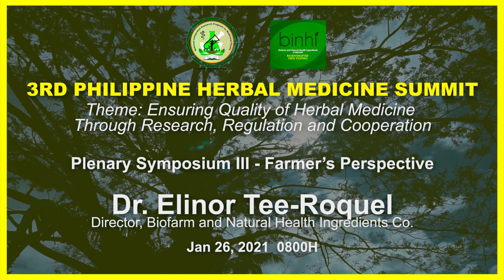LAGUNDI VIDEO HIGHLIGHTS